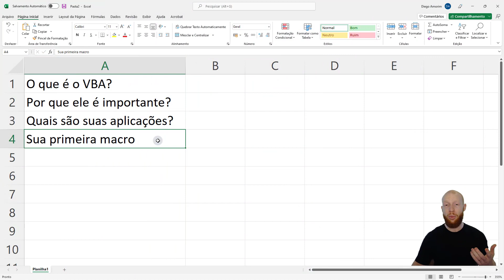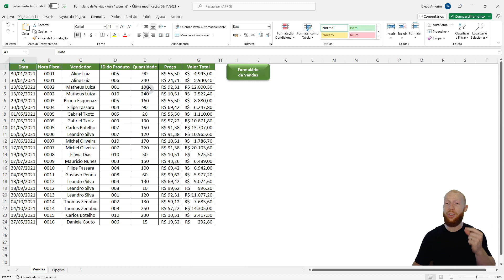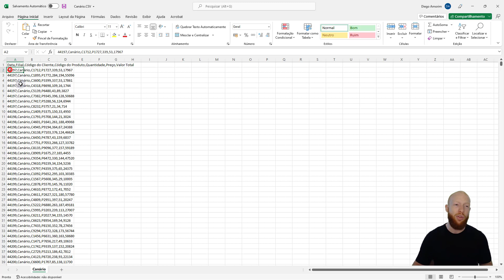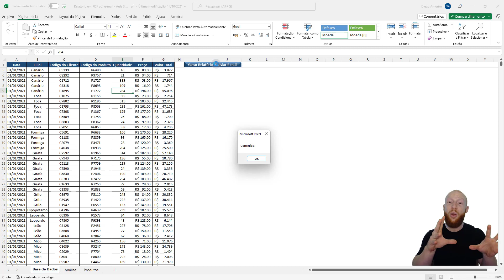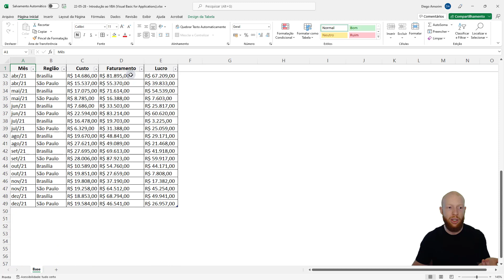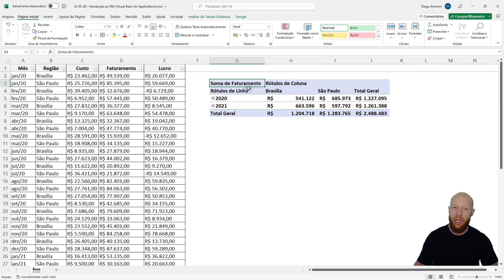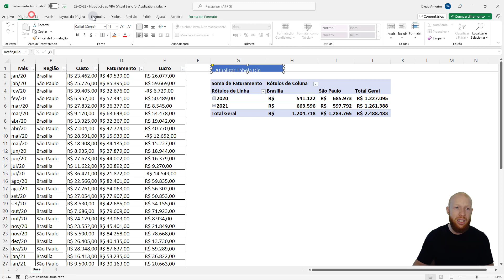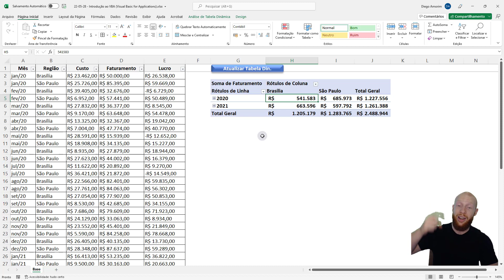Introdução ao VBA - Visual Basic for Applications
CLIQUE AQUI PARA SABER MAIS SOBRE O CURSO COMPLETO VBA IMPRESSIONADOR

Fala Impressionadores! Na aula de hoje eu vou dar uma introdução ao VBA (Visual Basic for Applications).

Vou abordar o que é o VBA, qual a importância do VBA e quais as aplicações do VBA.

O VBA permite com que você faça automação dos programas do pacote Office, o mais conhecido é a automação do Excel. Você pode fazer a integração entre programas do pacote Office.

Isso quer dizer que o VBA vai facilitar muito a sua vida por deixar algumas atividades automáticas, mais rápidas e até mesmo sem erros.

Além disso quero te mostrar algumas aplicações do VBA, como: criação de formulários no Excel, compilação de planilhas de forma automática e relatório em PDF por e-mail para que possa já criar um relatório e enviá-lo por e-mail de forma totalmente automática!

Hashtag Treinamentos